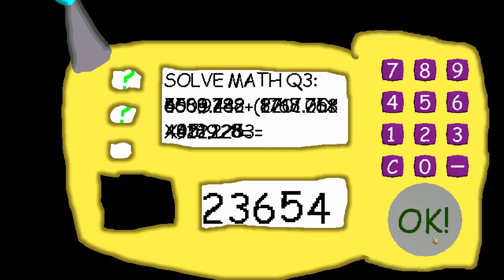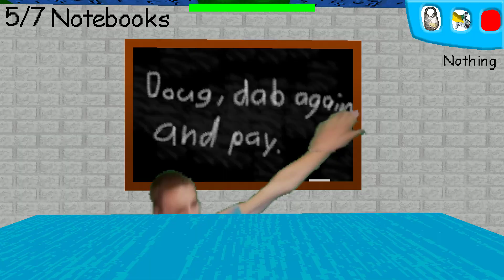IS FALDE, BALDI'S BROTHER? | Baldi's Basics in Education and Learning